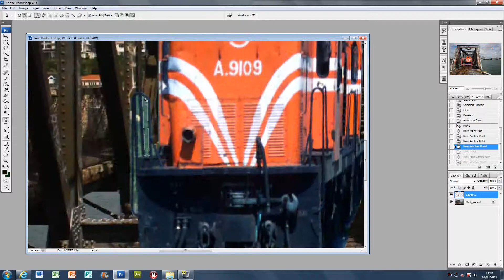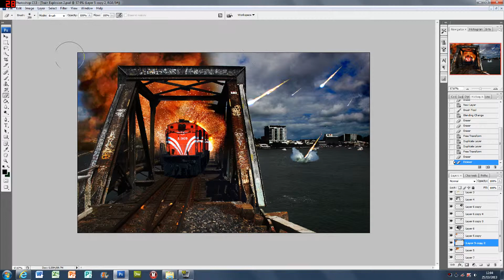Photoshop Train Explosion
This is the first real attempt of using Photoshop in my art project